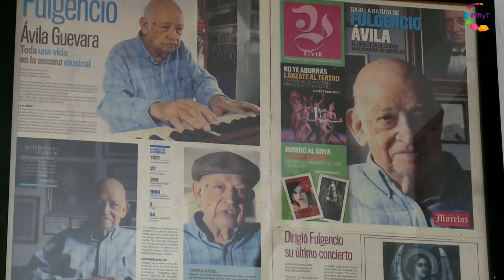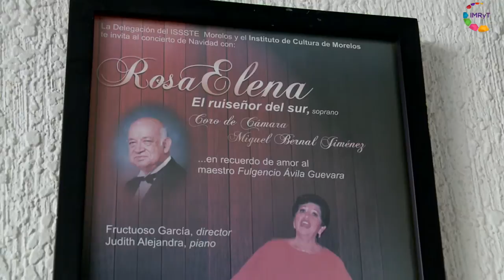Conversaciones - Mtra. Rosa Elena Hernández Meraza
Desde muy niña, Rosa Elena Hernández destacó como cantante. A los siete años de edad ganó un concurso regional de canto y al ingresar a la Escuela Normal, se convirtió en la solista del coro del plantel educativo. Posteriormente, estudió canto en el Instituto Regional de Bellas Artes de Cuernavaca, Morelos. En el medio se le conoce como El Ruiseñor del Sur.